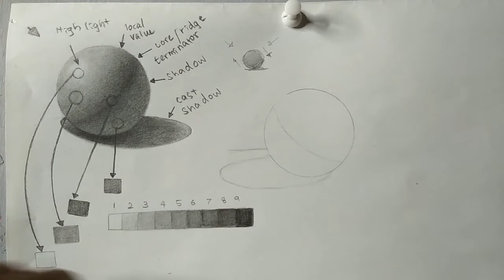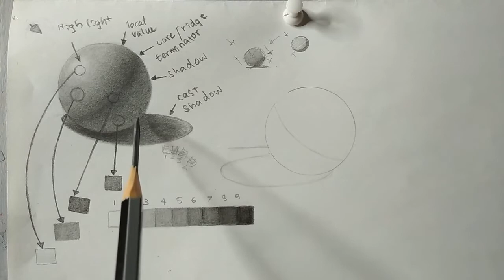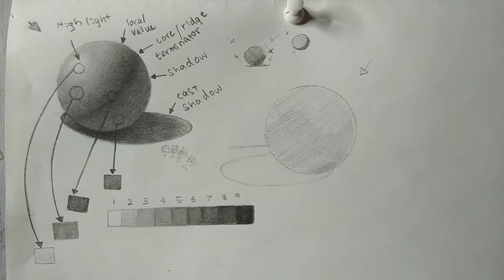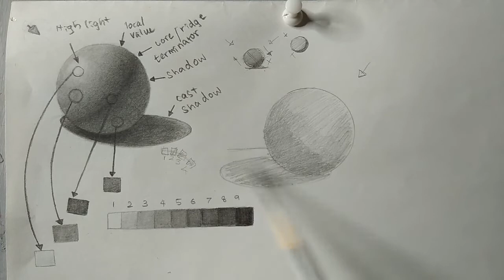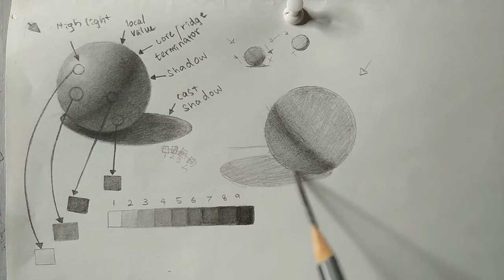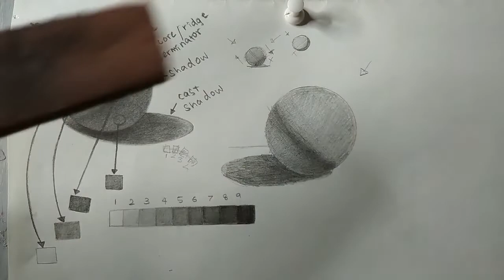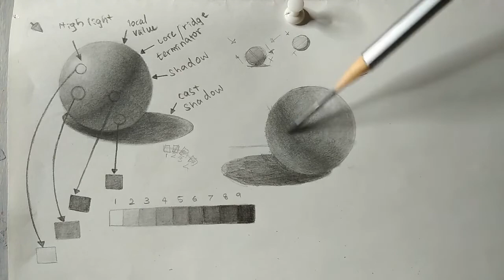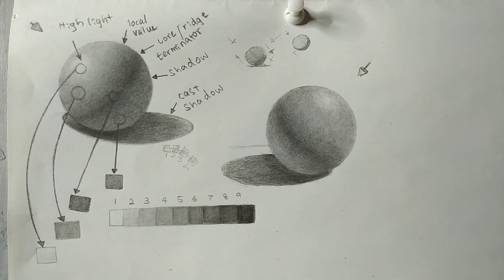How to draw a sphere/ ගෝලයක් නිවැරදි ව අඳින ආකාරය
How to accurately depict the sphere's response to a single light source? is discussed in this video.
In this, things like values, high light, terminator, shadow, reflected light, cast shadow, value scale are briefly discussed.
If you are looking to do this exercise try using only a 2B, HB or H pencil!!

ගෝලය තනි ආලෝක ප්‍රභවයකට දක්වන ප්‍රතිචාරය නිවැරදිව චිත්‍රනය කරන්නේ කෙසේ ද? යන්න මෙම වීඩියෝව මගින් සාකච්චා කෙරේ.
මෙහි දී values, high light, terminator, shadow, reflected light, cast shadow, value scale වැනි කරුනු සංශිප්තව සාකාච්චා කරනු ලැබේ.
ඔබ මෙම අභ්‍යාසය කිරීමට බලාපොරොත්තු වන්නේ නම් ඒ සඳහා 2B, HB හෝ H පැන්සලක් පමනක් භාවිත කිරීමට උත්සහ කරන්න!!

एकल प्रकाश स्रोत के लिए गोले की प्रतिक्रिया को सटीक रूप से कैसे चित्रित किया जाए? इस वीडियो में चर्चा की गई है।
इसमें वैल्यूज, हाई लाइट, टर्मिनेटर, शैडो, रिफ्लेक्टेड लाइट, कास्ट शैडो, वैल्यू स्केल जैसी चीजों की संक्षेप में चर्चा की गई है।
यदि आप इस अभ्यास को करना चाह रहे हैं तो केवल 2B, HB या H पेंसिल का उपयोग करके देखें !!